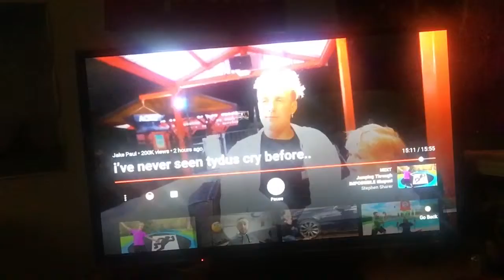Diary of a GOD VLOG 285 wow check that out